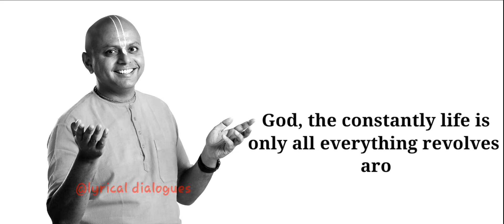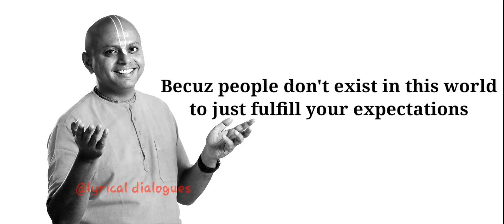Expectations || Learn to begin your journey || Gaurgopal Das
Expectations, Learn to begin your journey 😊

If you guys like watching our channel Please do

✔️ IMPORTANT NOTICE :- All these things used in this video(Photos, Song, Dialogue) are copyrighted. We just edited and published to audience for entertainment, educational and motivational purpose only.

For any copyrighted issues, please send me a mail and I will definitely delete the video.